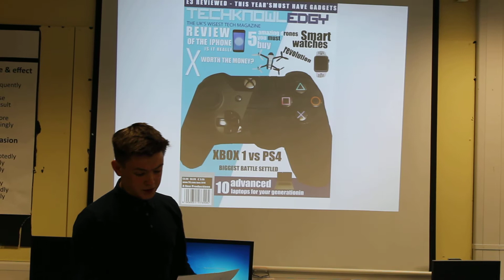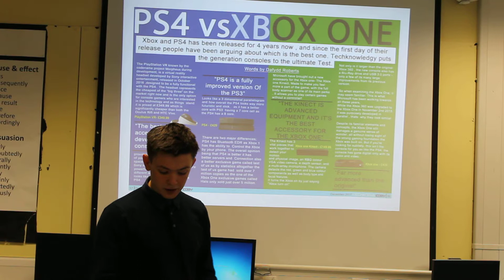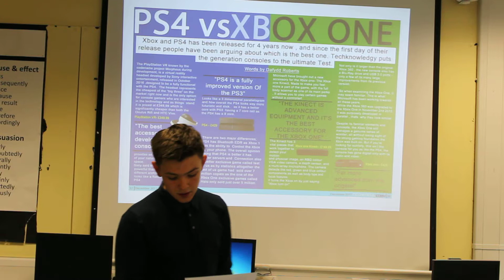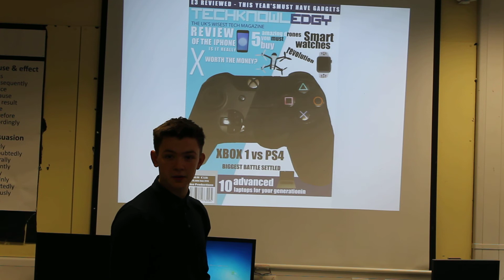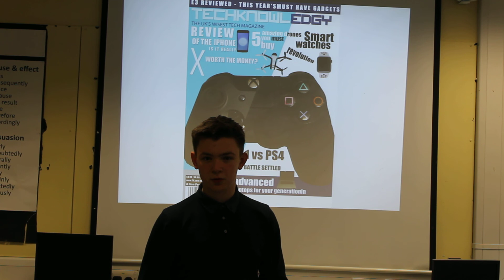Dafydd Robert's Pitch